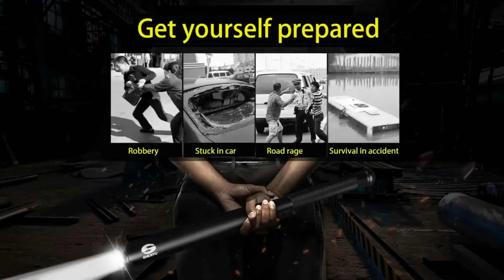Flashlight Baton for Self-Defense with Aliexpress ⚾ | Demo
Flashlight Batont⚾ | Self Defense Flashlight | Super Durable Flashlight

Flashlight baton, Flashlight baton for self-defense, Flashlight baton for self-defense with Aliexpress, self defense